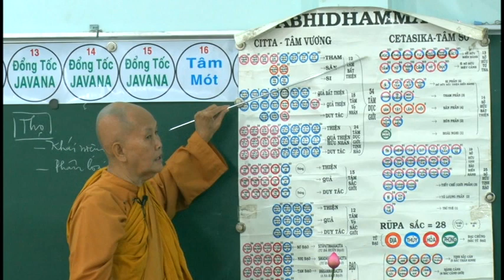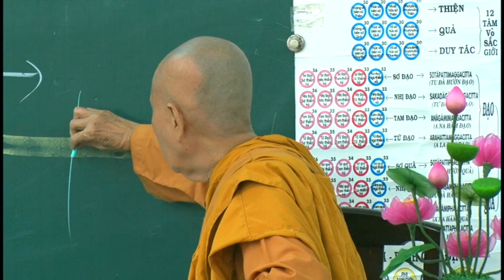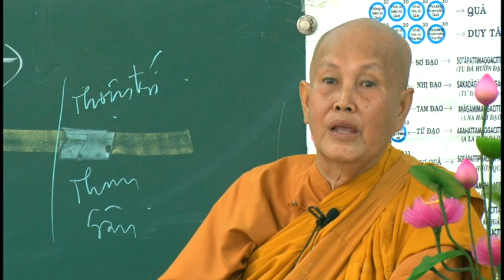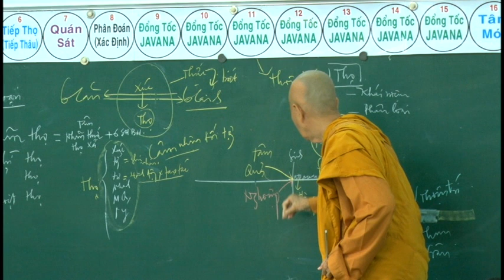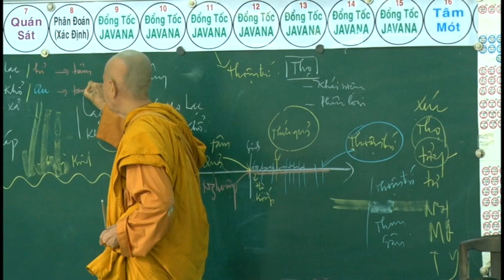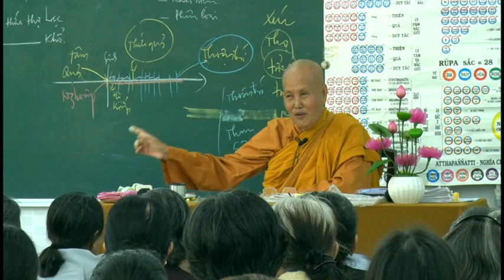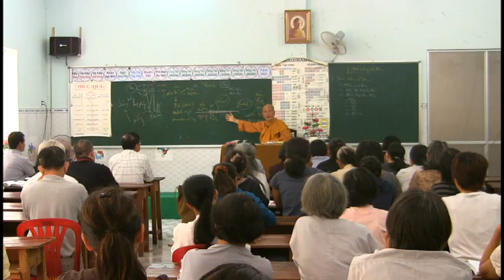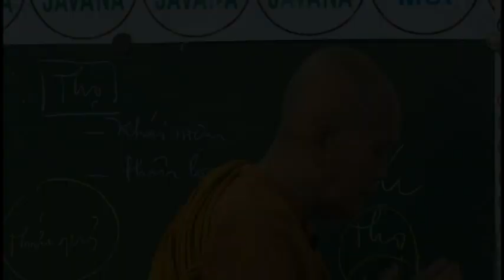PHÂN LOẠI TÂM THEO THỌ tt - 02 - 10 - 2016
CHỨC NĂNG CỦA TÂM
thuyết giảng: Sư Cộ Tâm Tâm.